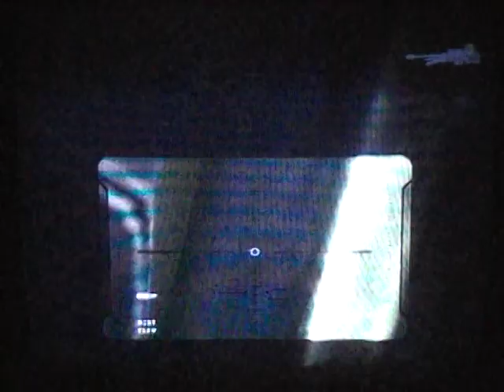Halo Reach Mission 3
Halo Reach continues.